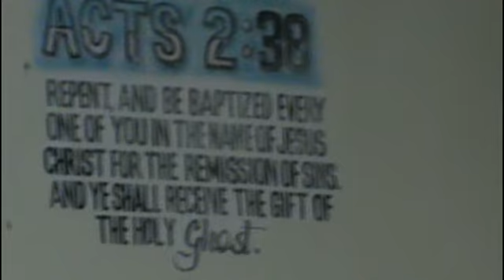ANOINTED TO SERVE Part 3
Apostle Joel P W Reid
Runaway Bay., St Ann, Jamaica